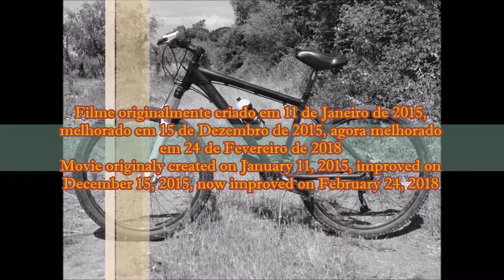Pedalada comemorativa de 1 Ano de pedaladas (Nova versão 2) Full HD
PT - Versão melhorada do filme original, com música sem direitos de autor.

Fotos tiradas e vídeos gravados com uma Sony DSC-H200, editados no Movie Maker.

EN - Commemorative biking of 1 year of bikings (New version 2) Full HD

Improved version of the original movie, whit music whitout copyright.

Photos taken and videos recorded whit a Sony DSC-H200, edited in Movie Maker.